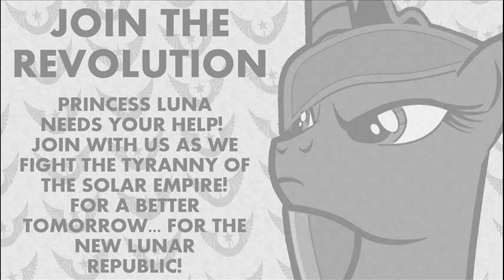ΛUTOMATIC JΛCK- New Lunar Revolution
FOR THE NEW LUNAR REPUBLIC!!

This song is dedicated to Nathan "Soundboard" Schouw, for his constant devotion to the Princess of the Night, and to The Mane Electric, because he fuckin' HATES BooBass =P

LYRICS:

[INTRO SPEECH]

Fillies and Gentlecolts!! Lend me your ears!! Lend me your Hooves!! I speak now to you with a fiery passion, not for amusement or for the betterment of myself, but for all Ponykind!! Long have we been oppressed and denied our full rights, and long have we suffered for it!! But that ends TODAY!! Heed my words well, and embrace the Princess of the Night, as she wishes to embrace you!!

[VS1]

Gimme a muthafuckin' soapbox, bitch, take a seat,
Clean the shit out yo ears as I spell it out neat...
It's high fuckin' time that we took to the streets,
As we kick ass on that bitch, ya'll know who I mean!

Sun Butt! That crooked-ass bitch,
Sent my whole fuckin' family to prison for some shit,
That we didn't even commit, and got me all pissed,
While some rich MuthaFucka walked free cause he had the bits!

No bullshit! -- It's bought and sold...
JUSTICE on sale if you pay the toll...
JUSTICE half price if you got the pull...
LAW don't matter, it's all in who you know!!

Oh Noo! But what can we do!
Shit won't fix itself, it's up to you and me to see it through,
don't play the fool!
New Lunar Revolution, WE NEED YOU!!

[CHORUS]

[VS2]

Gimme a muthafuckin' soapbox, lemme spell it out,
There are doubts, I can understand but I'ma rock the house,
We need somethin' better for our fillies and our foals,
Can't leave 'em with the mess that made us grow old...

Dyin' while tryin' to make a better life,
We need somethin' worthy of the pain and the strife
that was sucking out the life from the young and the old!
Look to the night for to save our souls!!

 Ponyville! I'm talkin' to you!!
Ain't nopony getting' screwed like you and your crew!!
You don't get it do you...
There was never any hope while you choke on Canterlot's fumes!!

They grow rich on your taxes, built upon the masses,
the rich upper classes supported by fascism,
your children, they'll have them, condition and re package them,
built on the money that they snatched from you pacifists!!

This is happenin'!! Can't you see the trap you're in!?
This is not a joke, I have seen it come to pass and then
when they get your all, slap you with more taxes, bitch,
force you all to pack it in, relocate to maximum security

Ha! That's a fuckin' lie!
Ain't nopony safe when they own your life, kiss it bye!!
We're at war: There is one way to fight...
New Lunar Revolution BRING ON THE NIGHT!!

[CHORUS]

[VS3]

Gimme a muthafuckin' Soap-box, one last time,
Get in line, 'cause I know you wanna sign up, and shine on,
right on, good call, no more tyrrany...
If anarchy's your restaurant, then I'm your Maitre D',

And I'm servin' up the angst, with a glass full of zeal,
might not fill you up but it's a HELLUVA meal
We get rowdy for a reason, 'cause change is in season,
And our Princess of the Night is gonna lead us
in our righteousness of TREASON...